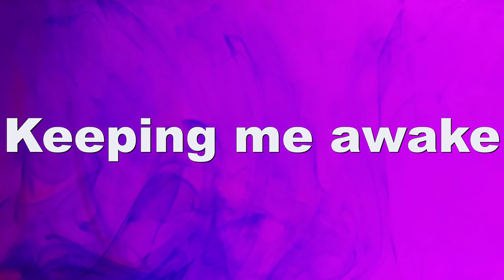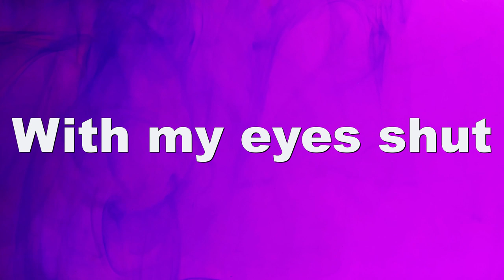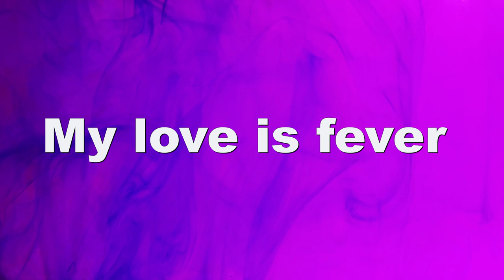Hanna Sheiko X Bexi Jay - Fever ( Lyric Video)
Socials:
Hanna Sheiko: